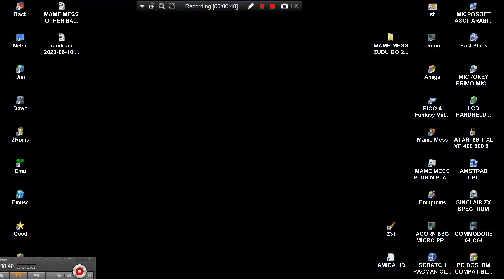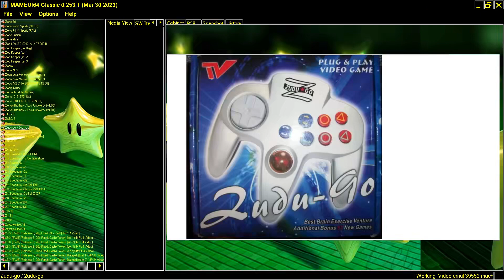OTHER ROBOT MAME MESS ZUDU GO 2UDU GO NES ENHANCED 200x Macro Winners Waixing CONSOLE VT02 VT03